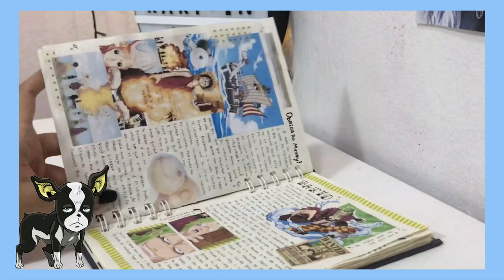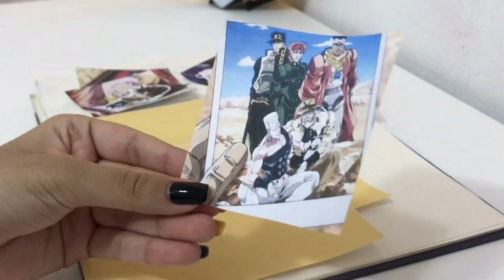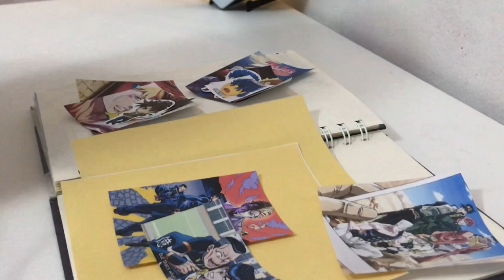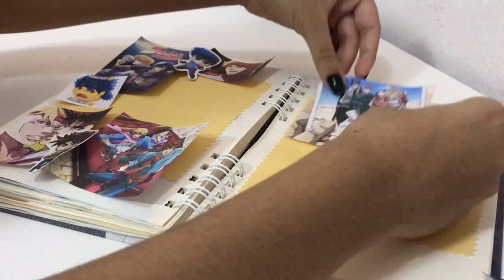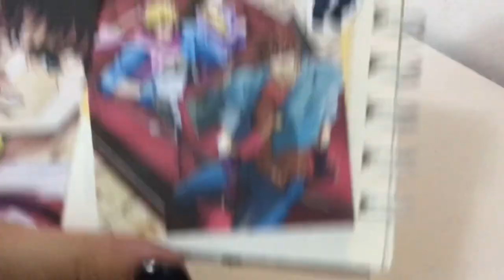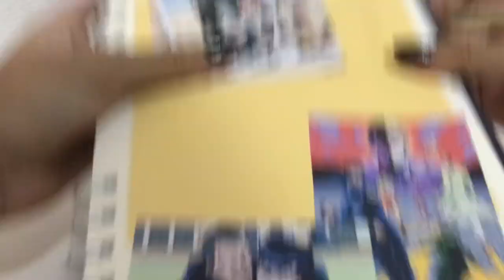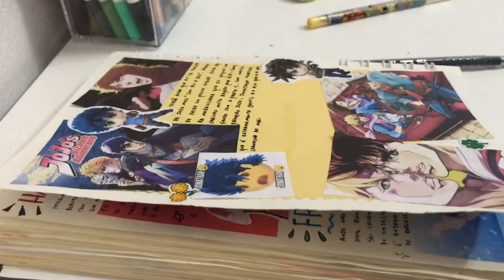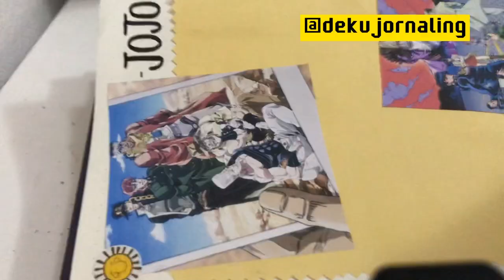Por que Jojo é tão incrível ?? minha opinião + anime jornal - Luana Lima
Oii galerinha o vídeo de hoje é conversando sobre Jojo bizarre adventure enquanto eu faço uma pagina sobre no meu anime jornal, espero que gostem do vídeo!! Obrigada pelo apoio e  não se esqueçam de comentar sobre o que acharam do vídeo, até logoo :) pegaram todas as referencias ??

♡ O que é um anime jornal ?
Um anime jornal nada mais é do que um caderno que você usa pra anotar sobre animes, personagens que você gosta enfim tem infinitas opções e jeitos diferentes de usa-lo !!

♡ Um pouquinho sobre Jojo :
("As Bizarras Aventuras de JoJo") é um mangá japonês escrito e ilustrado por Hirohiko Araki. O mangá foi publicado pela Shueisha em sua revista Weekly Shōnen Jump entre 1987 e 2004, e a partir de 2004 pela revista seinen Ultra Jump. O mangá conta a história da família Joestar e suas lutas contra forças sobrenaturais.

✩ se você leu ate aqui comenta seu personagem de Jojo favorito nos comentários !! ✩